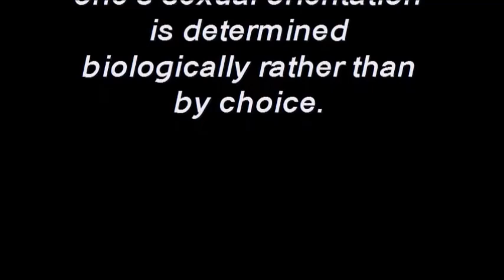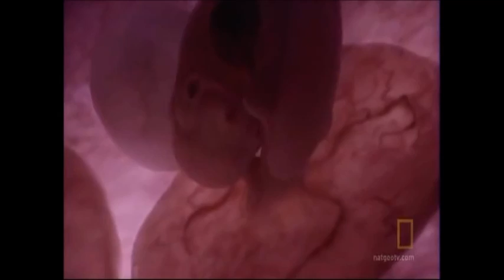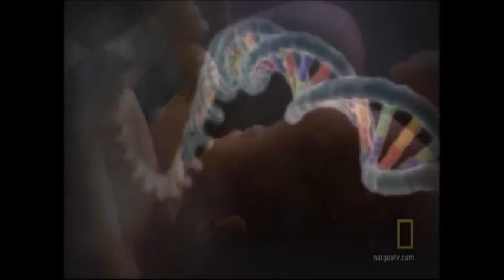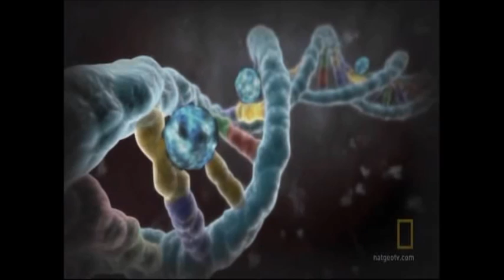The Biology of Homosexuality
National Geographic follows the study of identical twins, one of which is homosexual, in order to discover how, if homosexuality is genetic and not a choice, this could be possible.